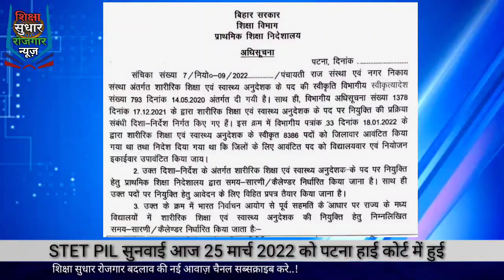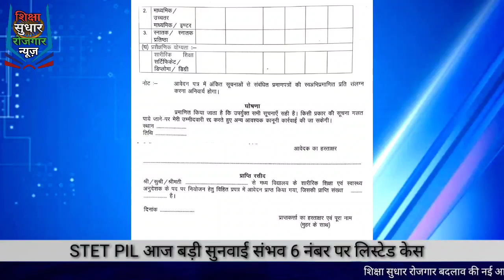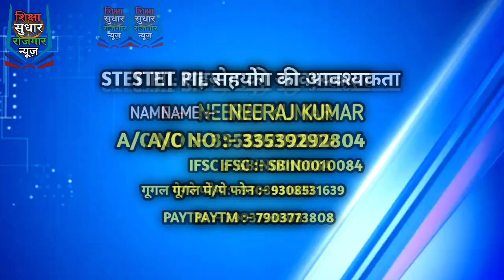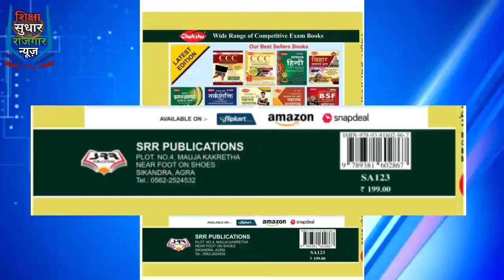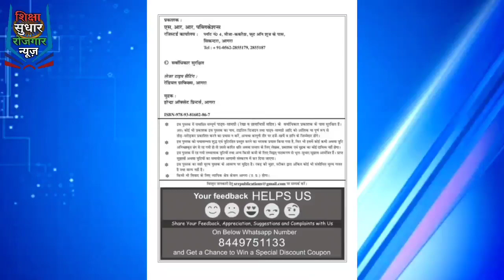शेड्यूल BIHAR SHIKSHAK BAHALI 7 वा चरण एस टीईटी STET RESULT | STET शारीरिक शिक्षा शेड्यूल STET PIL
बिहार शिक्षक बहाली CTET और STET 7 वा चरण  शिक्षक बहाली अपडेट 7th phase TEACHER VACANCY BIHAR TET और CTET 2022 बहाली CTET 2023 TEACHER vacancy bihar 2022

चक्षु पब्लिकेशन प्रधान शिक्षक / अध्यापक बहाली संबंधित पुस्तक लीक :-

DESCRIPTION FOR  Bihar Pradhan Shikshak
FLIPKART –

7th phase Bihar primary teacher vacancy
Bihar shikshak bahali niyojan
7th फेज नोटिफिकेशन 2022
teacher vacancy in 7th phase update
shikshak bahali bihar in 7th phase
7th phase teacher vacancy
7th phase start in March
bihar teacher vacancy in 7th phase
7th phase teacher vacancy expected cut off
primary teacher vacancy in bihar
upper primary teacher vacancy
secondary school shikshak bahali
higher secondary school shikshak bahali
7th phase teacher vacancy in bihar
bihar teacher vacancy in primary level
bihar shikshak bahali 2022
7th phase bihar shikshak bahali
7th phase bihar Teacher vacancy
सातवीं चरण का प्राथमिक विज्ञप्ति
Bihar shikshak bahali latest news 2022
Bihar teacher vacancy latest news 2022
documents for 7th phase teacher vacancy 2022
cause for rejected you
April 1st week 7th phase notification bihar
CTET result 2022 bihar
special round cancellation 6th phase news
statement of education department sanjay kumar
documents required for teacher vacancy 7th phase
documents required for shikshak bahali 2022
documents required for Bihar shikshak bahali 2022
notification regarding latest news
statement of Bihar JDU regarding teacher vacancy
CTET appearing